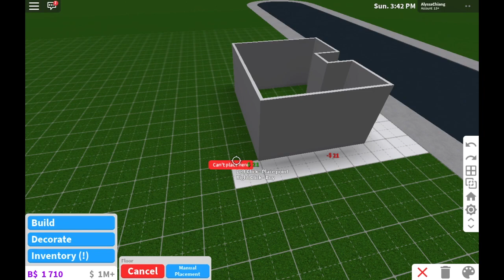speedbuild: pastel tiny house! 17k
hey beanies! I built a pastel tiny house and a few days later I added another bedroom!

            no one

post schedule!
wednesday ~ pastel tiny house (done)
saturday ~ birthday alone...

☆Q&A☆
recording program: quicktime player
editing system: final cut pro x
can you friend me: no sorry!
can I be In a video: depends if you join while i'm rec!!